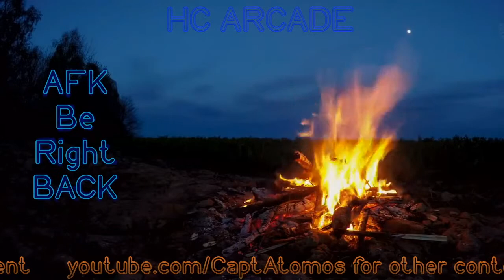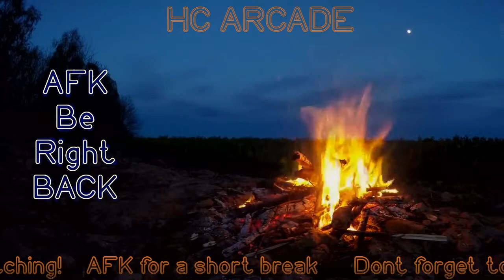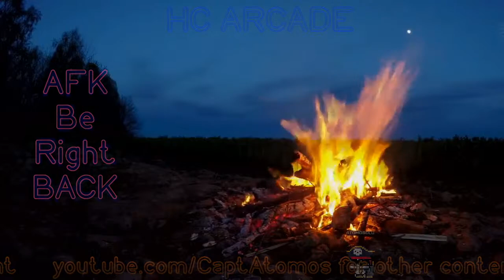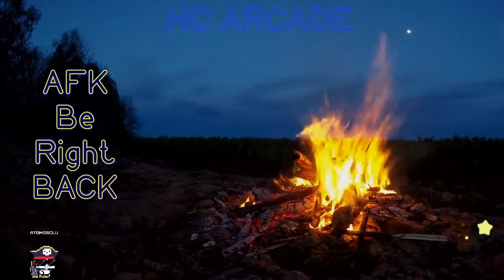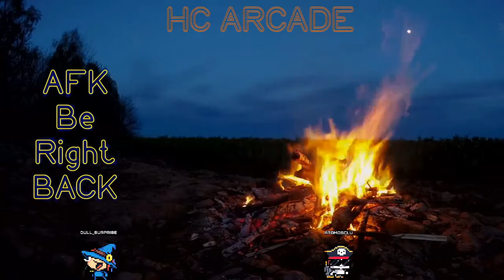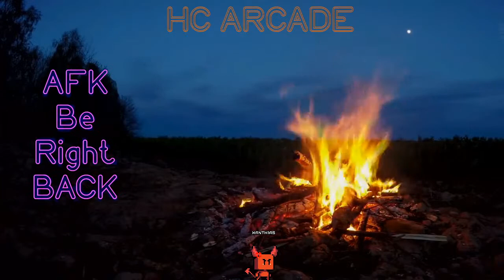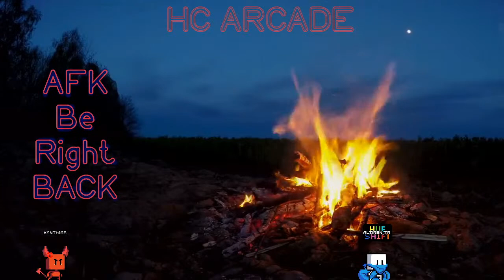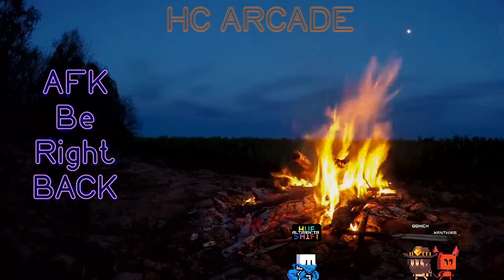HC Arcade: The Return of Saturday AM Coffee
Narita Boy and a glazed doughnut. TO GO!